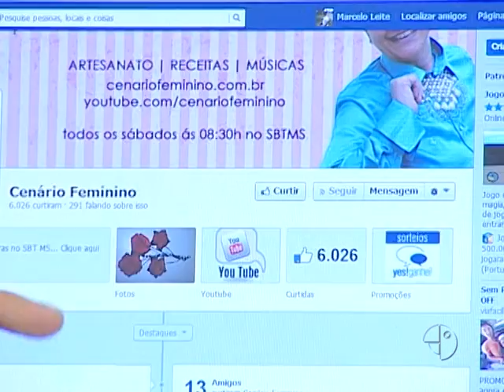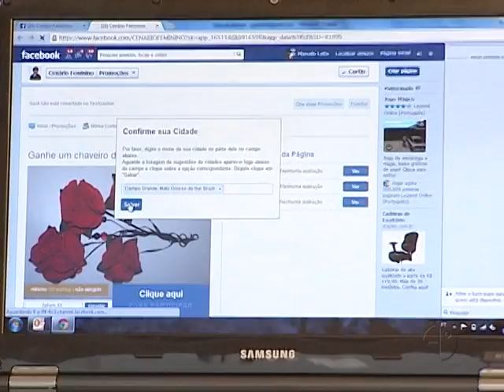Sorteio no Facebook, veja como participar - Cenário Feminino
Entre em contato com o Eduardo